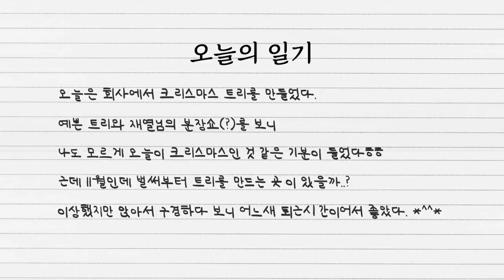흔한 유튜브 회사의 크리스마스 나기 준비하는 날~!